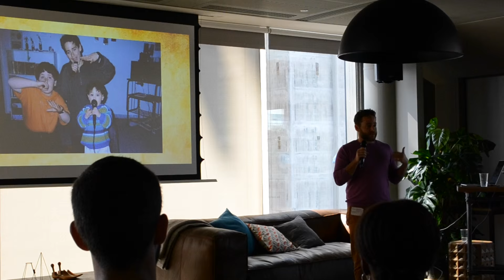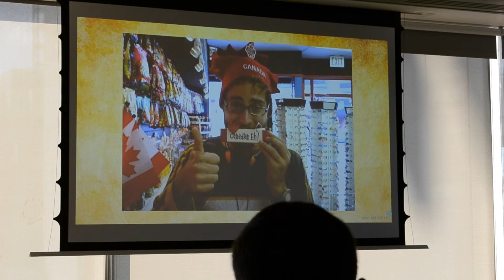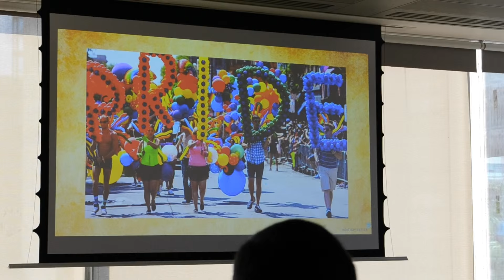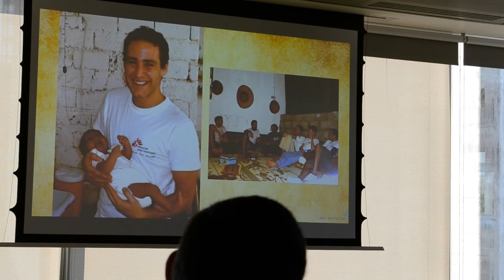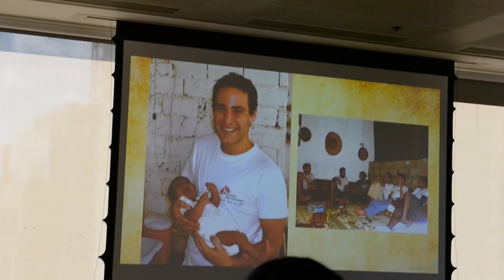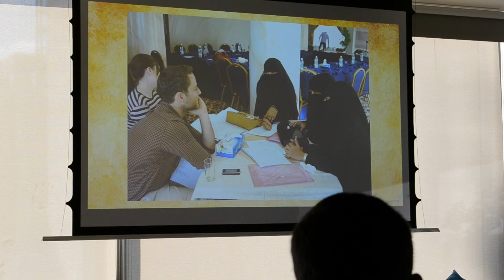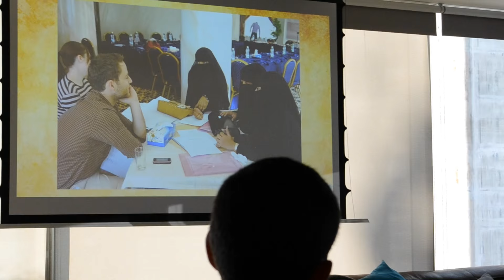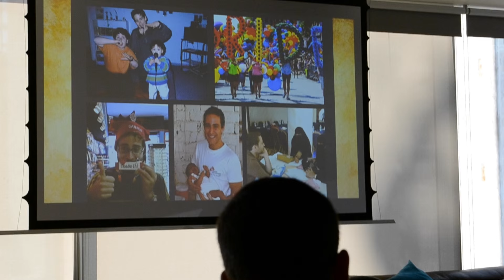Saleem Haddad - Deviance is Revolutionary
A recording of Saleem Haddad's talk on identity, "Deviance is Revolutionary", at Next Day Better's event in London on 19 September 2015.